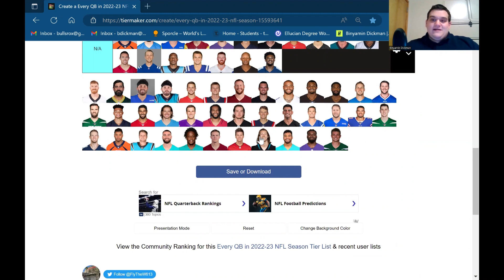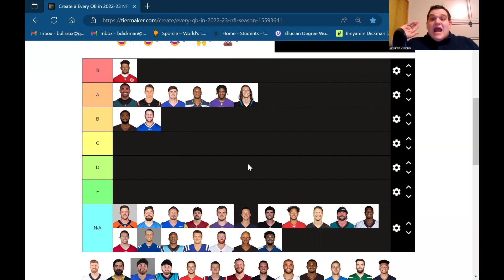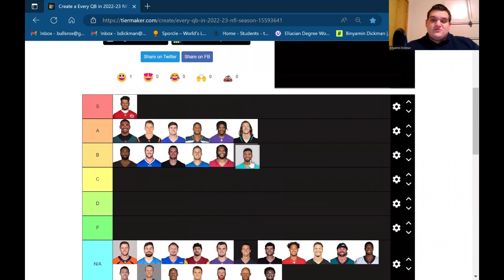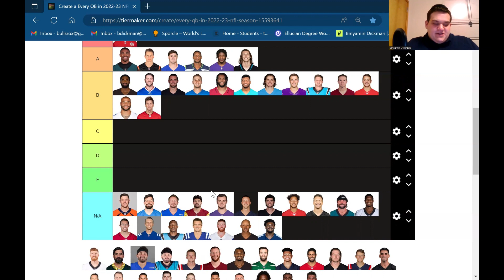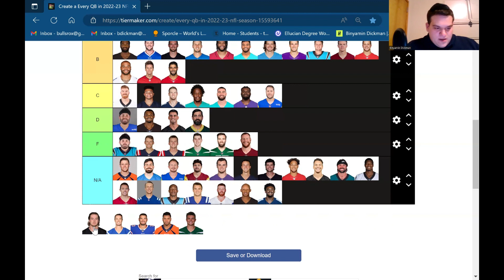Super Bowl 57 Preview, 2022-23 NFL QB Tier List, WBC News -- BITB65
Hi everybody and welcome back to today's  episode